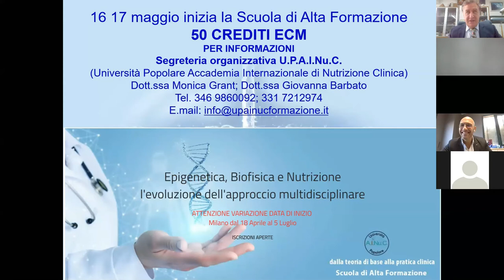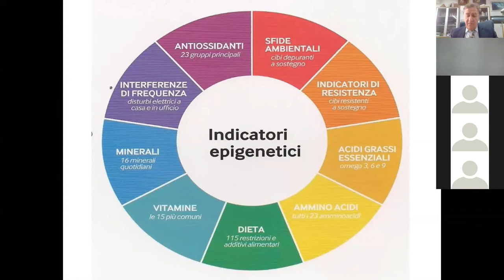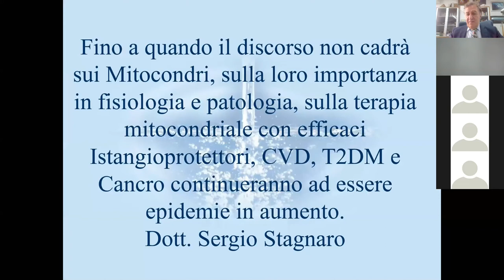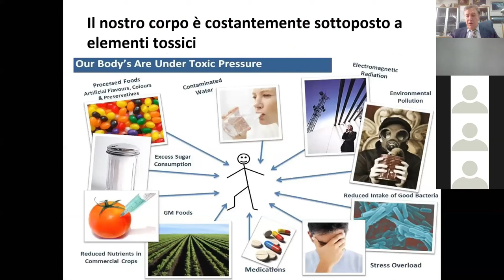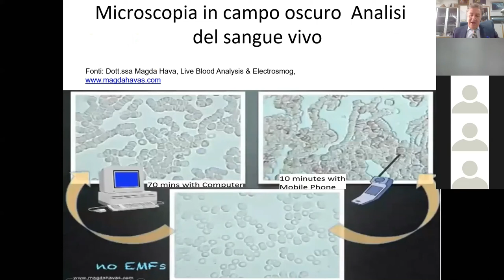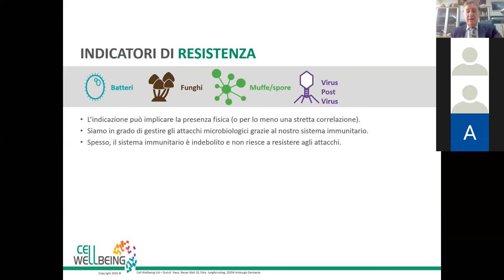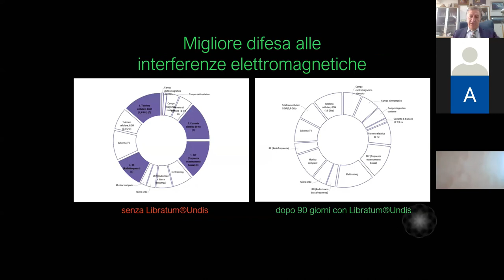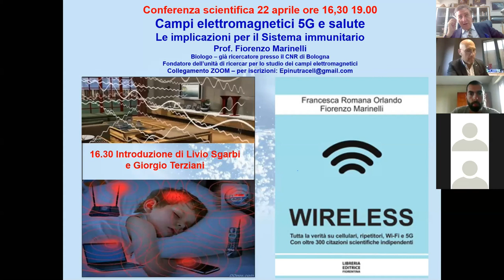Livio Sgarbi e Giorgio Terziani - intervento